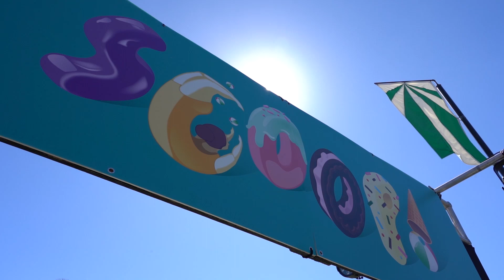SCOOP! Festival 2021| Event Highlights | HOTA, Home of the Arts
SCOOP!
15-17 Jan 2021
HOTA, Home of the Arts
Gold Coast

Our festival full of ice cream and circus on the Gold Coast.